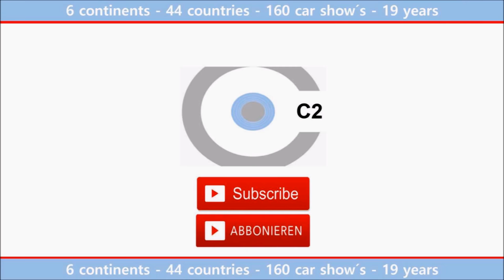NAIAS 2018 - Detroit Motor Show 2018 - Rigging Setup - Light Design for BMW - C2 Fachplaner GmbH